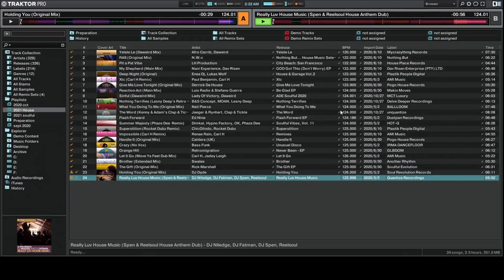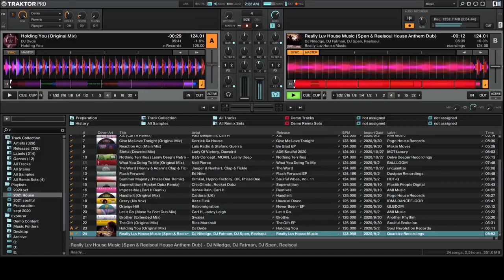DJ Dacha - Best of House Music 2021 - DL182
Afro Carrib, Daweird - Yelele Le (Daweird Mix)
    N.W.n - RA9 (Original Mix)
    LH Production - Pit a Pat Vibe
    Nani Experience, Dav Risen - My Shepherd (Main Mix)
    Enea Dj, Lukas Wolf - Deep Night (Original)
    Paul Benjamin, Carl H - Xtc (Carl H Remix)
    Derrick Da House - Give Me Love Tonight (Original Mix)
    Luis Radio & Stefano Guerra - Reaction Act (Main Mix)
    Lady Of Victory, Daweird - Sinful (Daweird Mix)
    B&S Concept, MOAN, Lesny Deep - Nothing Terrifies (Lesny Deep's Retro 5 Dub)
    Neil Pierce - What You Doing To Me (Original Mix)
    Jaeger & Rynhart, Clap & Tickle - The Word (Kenny & Adam’s Clap & Tickle Remix)
    Ed Nine - Flash Forward
    Dimkal, Hypno Factory, OK, Phaze Dee - Summer Majesty (Phaze Dee  Remix)
    ChicOlindo, Rocket Dubz - Superstition (Rocket Dubz Remix)
    Renae Rain, Carl H - Impossible (Carl H Remix)
    Caldera (UK) - Handle It (Original Mix)
    Bass Funk - Crazy (No Vox)
    Retromigration - Orange Hill
    Carl H, Jadey Leigh - Let It Go (Move Ya Feet Dub Mix)
    Swales - Brother (Extended Mix)
    Rick Marshall - The Gift (Original Mix)
    DJ Dyde - Holding You (Original Mix)
    DJ Niledge, DJ Fatman, DJ Spen, Reelsoul - Really Luv House Music (Spen & Reelsoul House Anthem Dub)